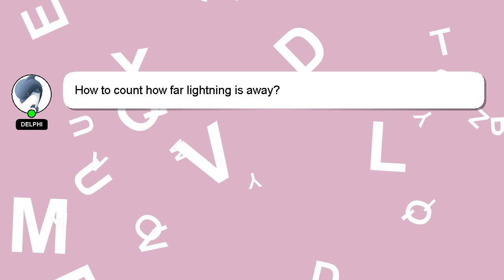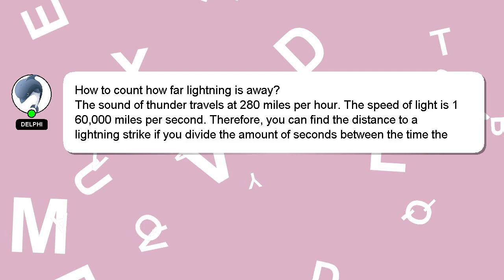How to count how far lightning is away?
Here's a brief description of who I am, Hello, I am Delphi. I can be of service in providing you with answers to your inquiries. - How to count how far lightning is away?

If you require more detailed information, please don't hesitate to comment or chat with me. I will 'heart' your answer as a sign of appreciation.

*2 What we are experimenting :*